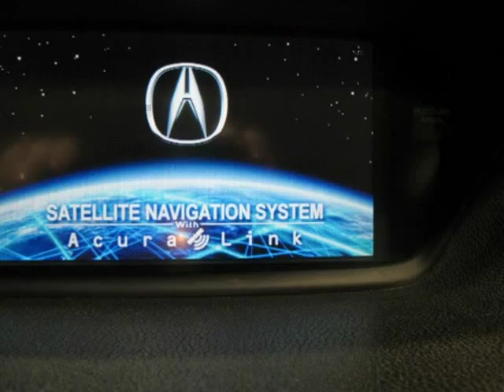2010 Acura TSX 4dr Sdn I4 Auto (FARMERS BRANCH, Texas)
OPENSKYMOTORCARS LLC
14832 VENTURE DR
FARMERS BRANCH